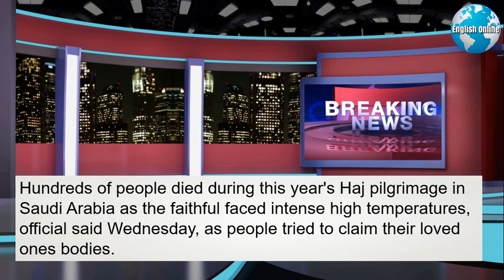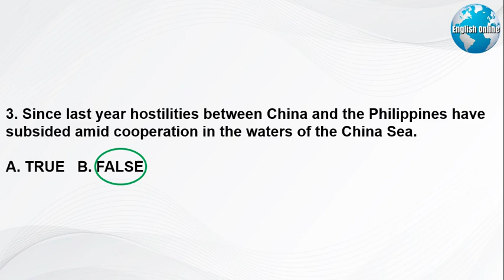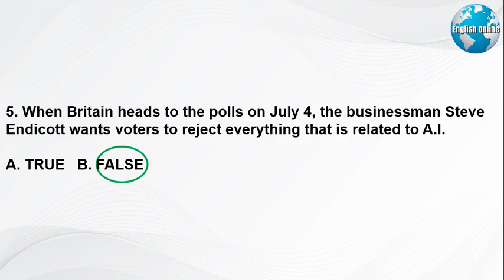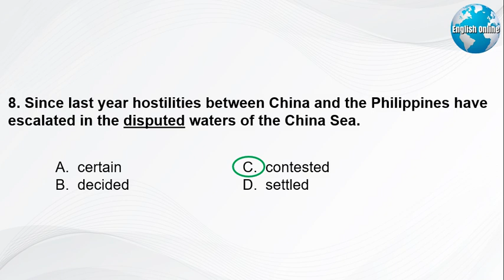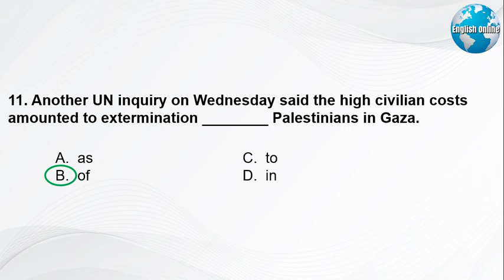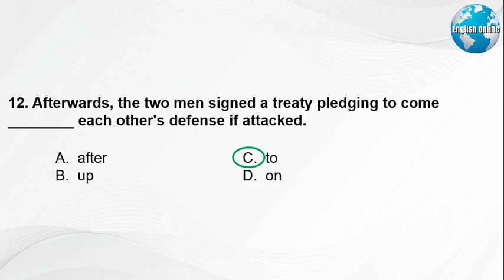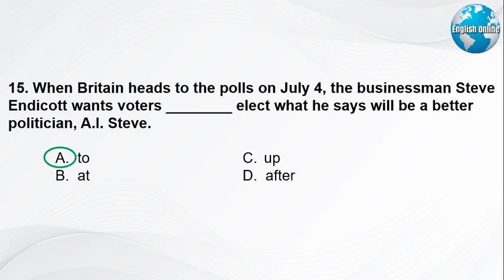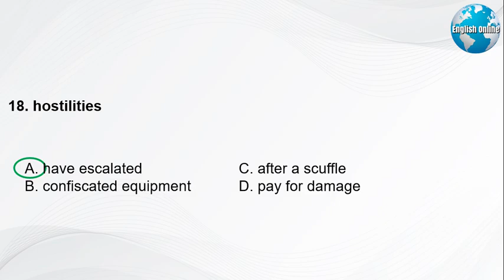Learn English News With Subtitles | 20 June 2024